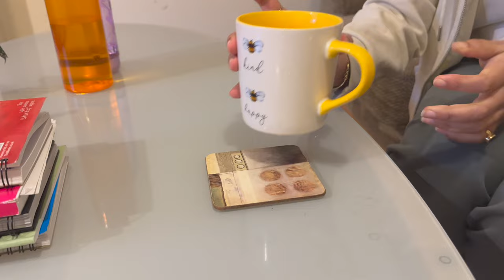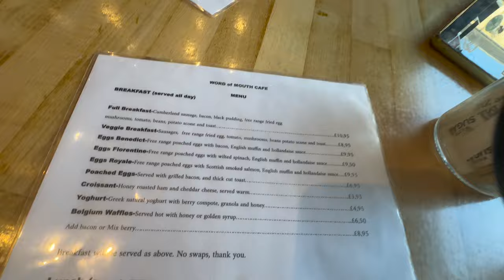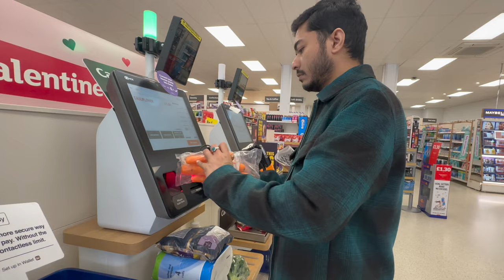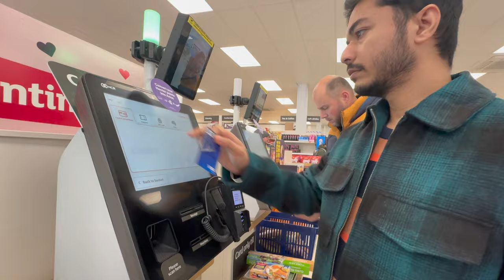স্কটল্যান্ডে চলুন আজ English Breakfast😊করে আসি.. English Breakfast In UK#BongCandid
স্কটল্যান্ডে চলুন আজ English Breakfast🥞😊করে আসি.. English Breakfast In UK#Banglavlog

In this channel we upload videos related to UK
travel & UK lifestyle vlogs to share life in UK,
beautiful UK holiday destinations, UK informative vlogs, Videos related to
working in the UK, vlogs related to exploring
Scottish food, how Indians live in Scotland and also the experience of staying in the UK.